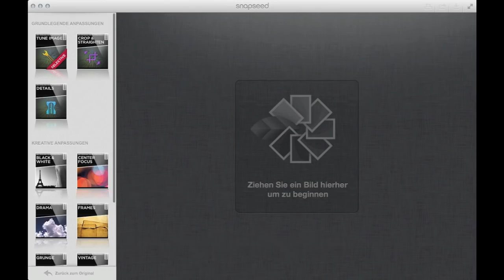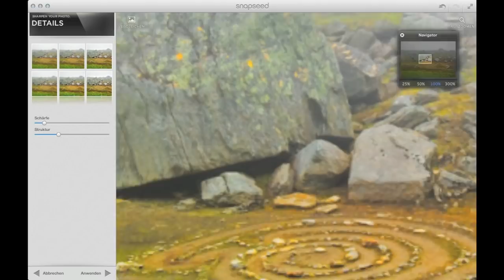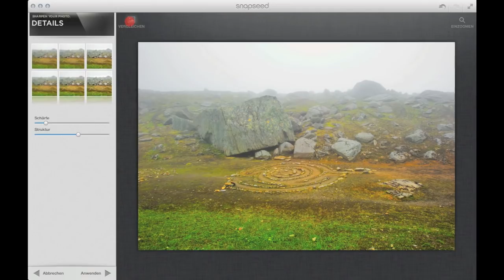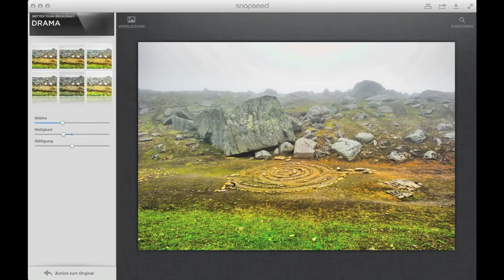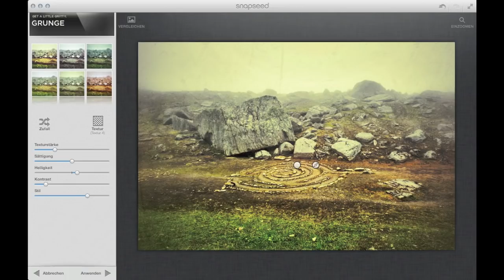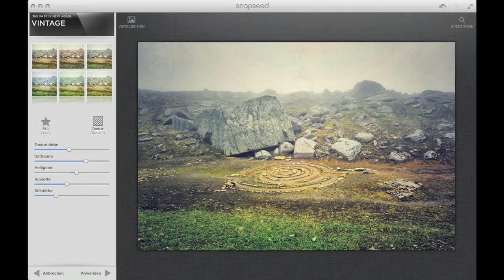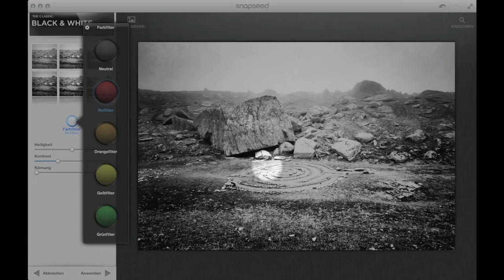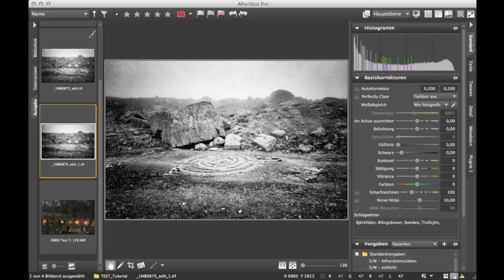Ein weiterer RAW-Workflow mit Corel AfterShotPRO_Teil II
In diesem Video-Tutorial zeige ich euch einen weiteren Workflow mit dem "Corel AfterShotPRO" RAW-Konverter.
Dies ist der zweite Teil, wo ich in einen externen Editor gehe, mit Einstellungen und Filter spielen, um das Ergebnis, dass ich während der Aufnahme im Sinn hatte, in das Foto zu bekommen. Der externe Editor ist von NIK-Software und nennt sich SNAPSEED.

Dieses Video ist etwas länger als normale Video-Tutorials.